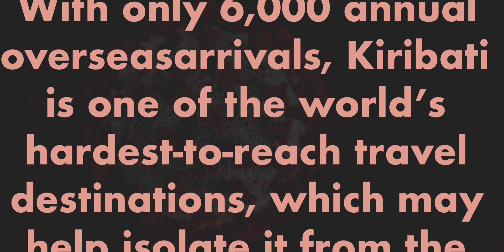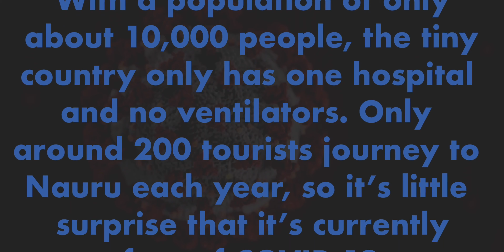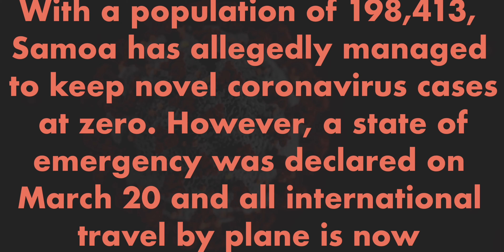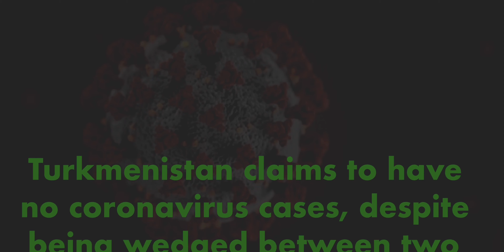Corona virus | Top 15 countries zero covid 19 | Top Pakistan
Top Pakistan